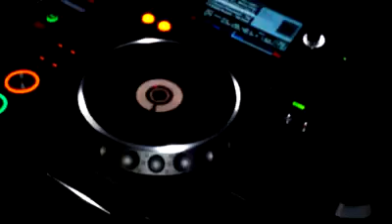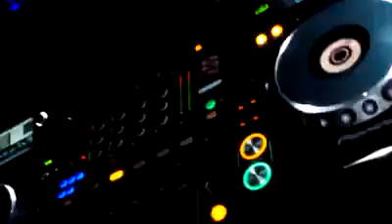Papilio Disco Dinner La Spezia Inaugurazione Venerdi 19 Settembre 2014